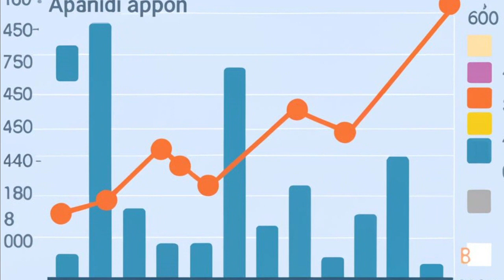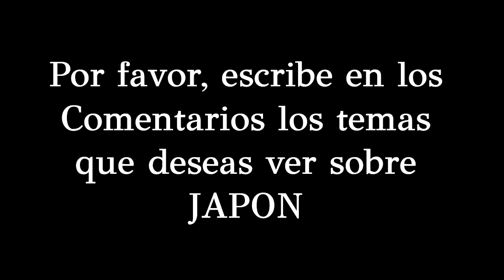NOTICIAS DE JAPON MARTES 20 DE FEBRERO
"Robot Lector de Mentes: Avance de Neurowear"
"Fugaku: Supercomputador Pionero de Japón"
"Japón Promueve Uso de Tarjetas de Débito"
"J.R. West Prepara Lanzamiento de Tren Turístico"
"Castillo de Nagoya: Tesoro Histórico de Japón"
"Café Temático Gundam: Para los Fanáticos en Sapporo"
"Japón Adquiere Misiles Antibuque: Implicaciones de Seguridad"
"Nuevo Vuelo Directo Vancouver-Tokio de Air Canada"
"Apertura del Museo Ninja de Osaka"
"Festival Daie: Celebración Anual en el Templo Todai-ji"